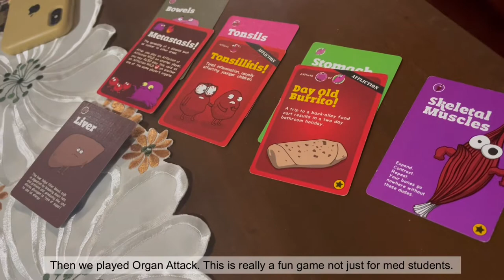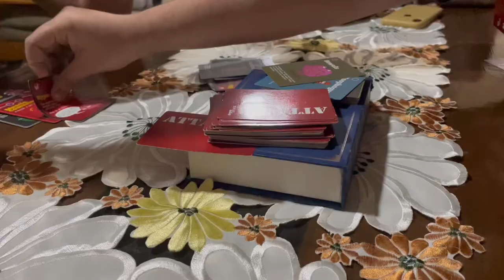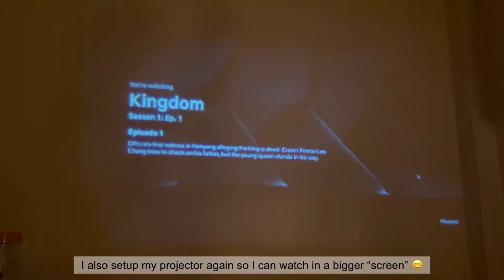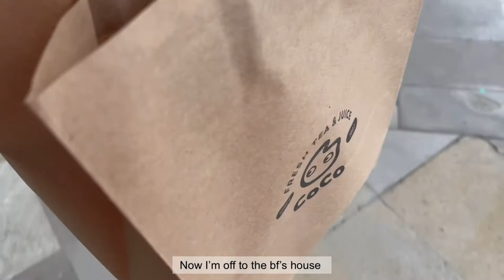Life Lately: Mini Theater In My Room | Our Toy Poodle Turned 1 | How I Make My Coffee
Hey guys! First of all I wanna thank you guys for your support. I already reached 100 subs and for me that's a milestone already! In this video, I tried to record clips of my everyday life (lately). We're still in our online internship that's why there hasn't been a lot of things to do. But we will be starting our face-to-face again soon so I will be sharing that with y'all.